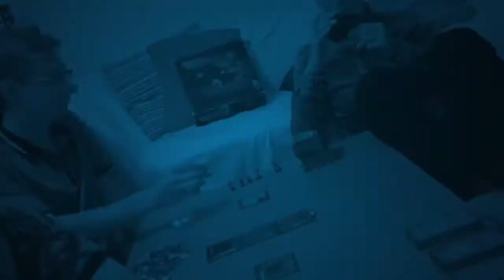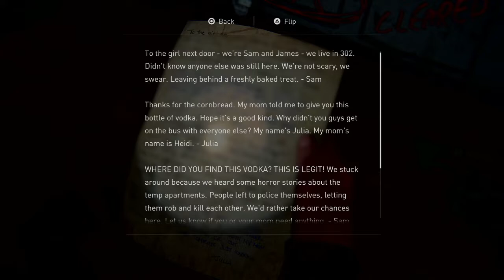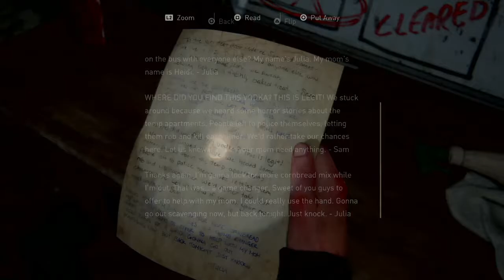The Last of Us Part II - Episode 31 - Yara